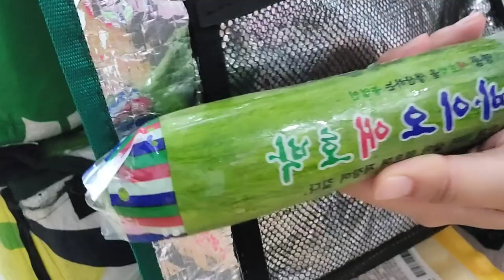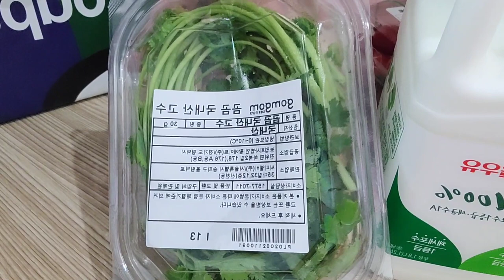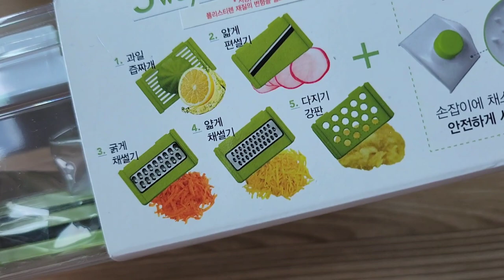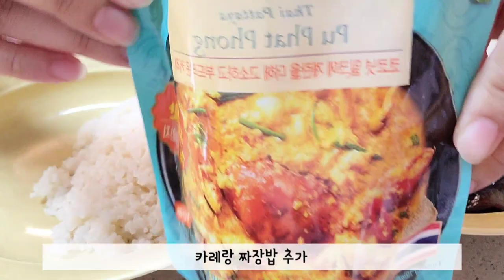VLOG(ENG)|아보카도 도시락 만들기💚,술 좋아하는 신혼부부 밥해먹기🌸(아보카도덮밥,과카몰리 샌드위치,쭈꾸미연포탕,오리고기)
오늘은 아보카도로 도시락을 만들어봤어요💚💛
많이 부족하지만 예쁘게 봐주세요^.^~~
감사합니다!!

Hello, everyone!
I made a lunch box with avocados today💚💛
I'm not good enough, but I hope you like it ^.^~~